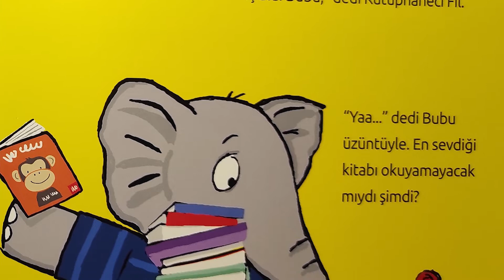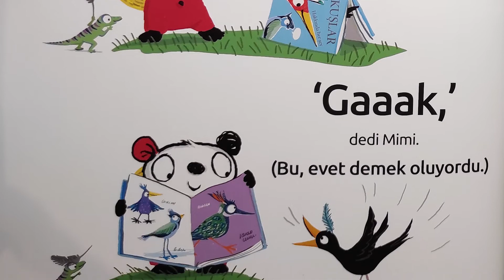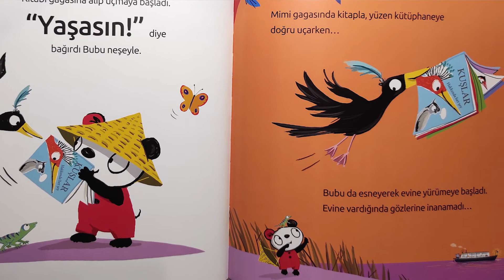BUBU & MİMİ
İşte Bubu! Kırmızı kulaklı minik panda!
Bubu kitap okumayı çok severdi.
Her gün bir ağacın en tepesine çıkar ve
Yüzen kütüphanenin yolunu gözlerdi.
Günlerden bir gün...

Kitap Adı : Bubu ile Mimi-Yüzen Kütüphane
Yazar : Kolektif
Çevirmen : Melike Hendek
Yayınevi : Pearson
Tasarım : David bedford